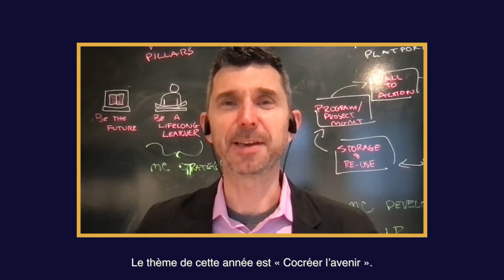Welcome to TESS 2021!